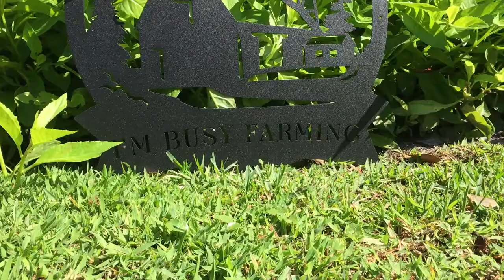Greenhouse Garden Update Episode 11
Planting out the Tower Garden, seedling pricking update, Kratky method update and more...